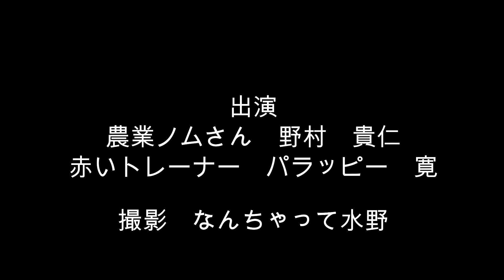農業ノムさん 赤いトラクター 第2弾 元巨人 野村 貴仁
芋ほり機を取り付けたいので、新型トラクター調達しました、快適に芋が惚れます、そうしたら、赤いトラクターが、自然と鼻歌で、出てきました。
去年に続き、赤いトラクターを出演させました。